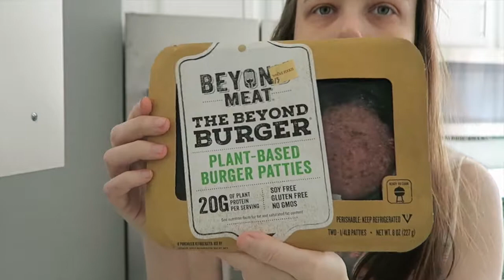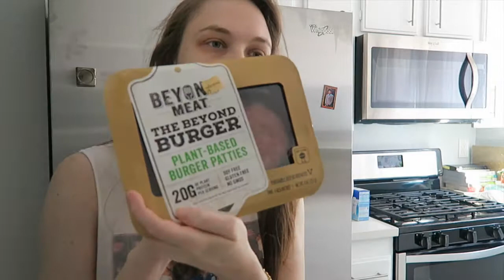VERY HUNGRY AND BARELY DEPRESSED | absolutely a vlog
Hi, I'm Jennie! Welcome to my Figuring Out LIFEstyle Channel!

For today's video I'm taking a break from my current bout of depression to try to figure out how to cook myself lunch! What's on the menu? A vegan Beyond Burger burger and some veggies. Woohoo! Let's chat while I attempt to get back on track with life.